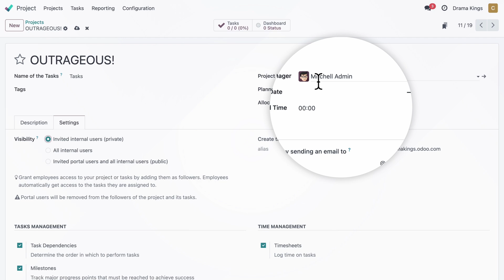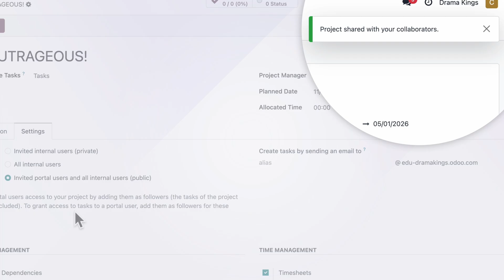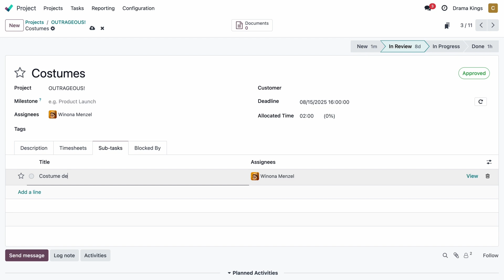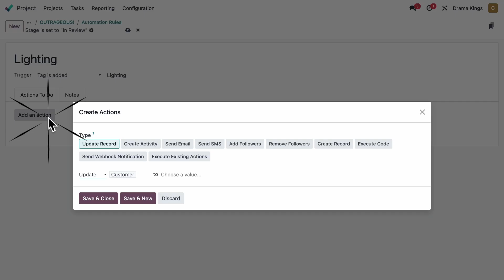Odoo Project - For efficient project management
Odoo is the ultimate project management software. Organize tasks and stakeholders, get a comprehensive overview of your project, and boost team productivity like never before.